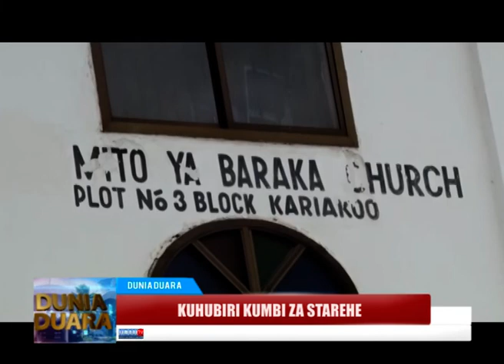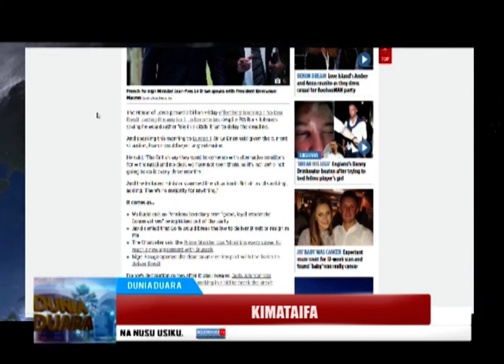DUNIA DUARA SEPT 9